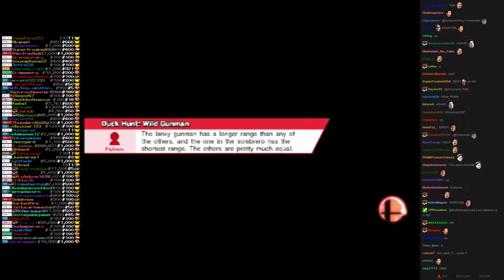Twitch Plays Super Smash Bros - Match #2369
[pikachu, duckhunt, captainfalcon, littlemac]. captainfalcon won.